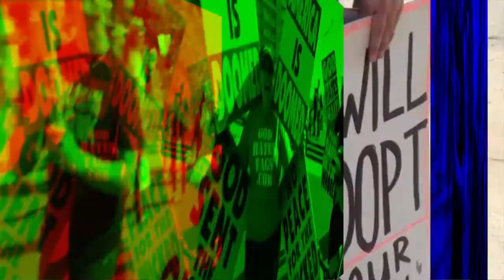Speaking Freely with Phil Roe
Sanford Ungar, director of the Free Speech Project at Georgetown University, discusses Free Speech on college campuses with Congressman Phil Roe of Tennessee.

This interview was filmed on December 6, 2017.